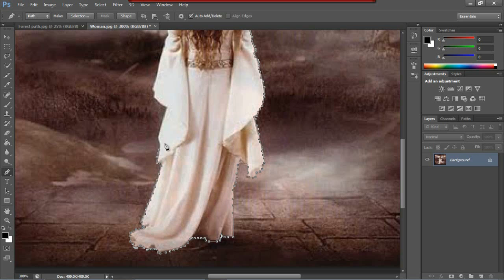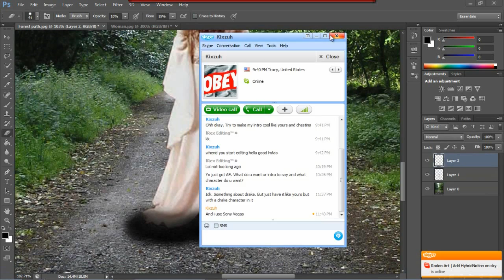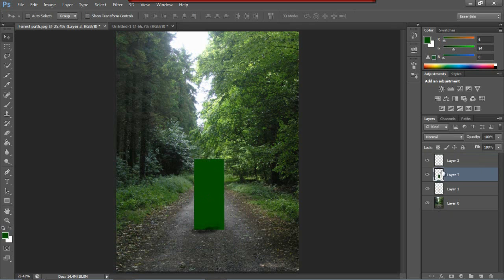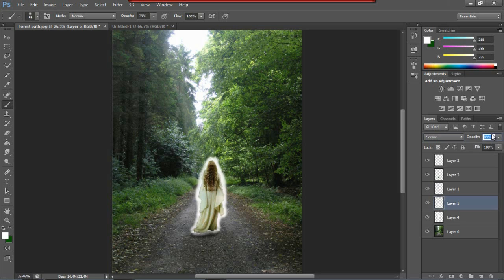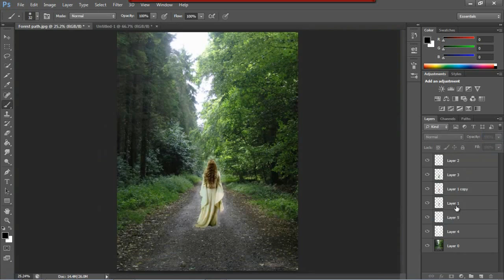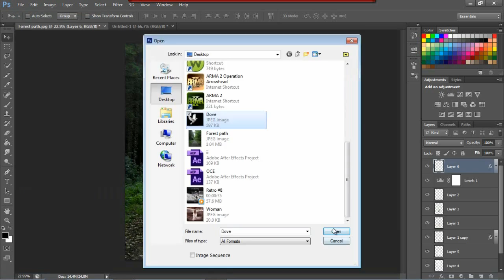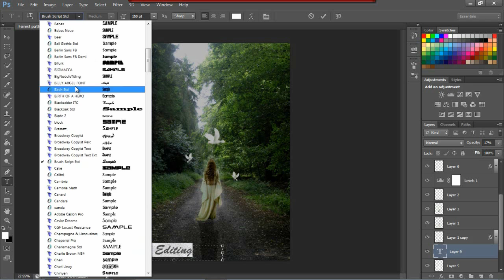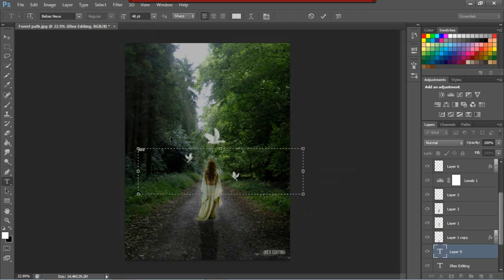Beauty.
Hey guys this is my first photo manipulation i've posted on my channel. I will be uploading every 2 - 3 days so stay active! Remember to like / fav. if you enjoyed! Also, my intro is not included because I am currently working on a new one. Thanks!